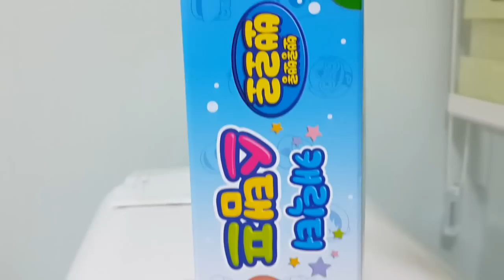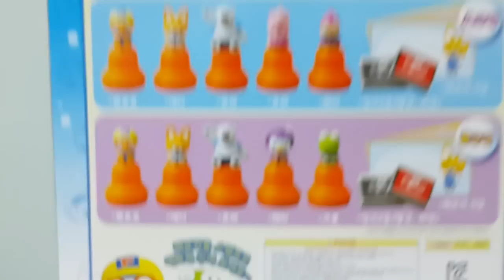뽀로로 4기 뽀롱뽀롱 뽀로로 도장놀이 스템프 장난감 소개 영상 Pororo Play Toy 루피 해리 에디 크롱 2기 3기 5기 - BuriCaseToy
뽀로로 4기 뽀롱뽀롱 뽀로로 도장놀이 스템프 장난감 소개 영상 Pororo Play Toy 루피 해리 에디 크롱 2기 3기 5기

Toy, Spielzeug, 玩具, おもちゃ, juguete, 장난감, игрушка